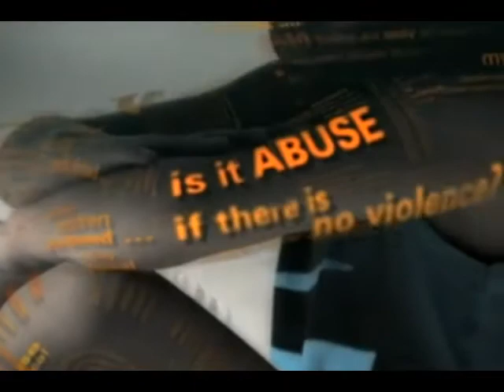child focus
Description The United Nations Children's Fund says corporal punishment puts children on a path to greater violence.
 The issue was raised today as  the UN agency conducted a Mid term review of programmes for the development of Children in 13 countries of the Caribbean, including Saint Lucia.
DBS's Alex Bousquet has that story: